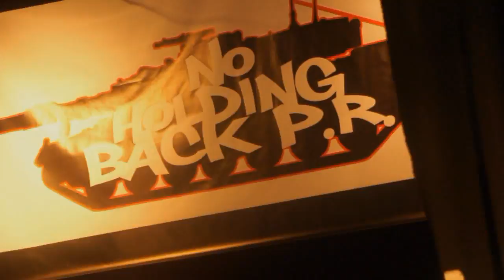X- MOTION (Exhibicion No Holding Back P.R.)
Exhibicion No Holding Back PUERTO RICO.
Gracias a Many Frost Maxumus Beebob y todo el staff de el evento.